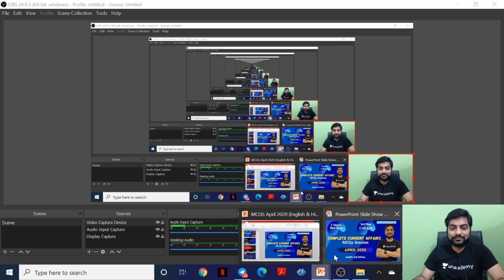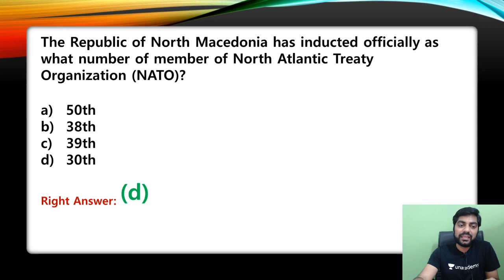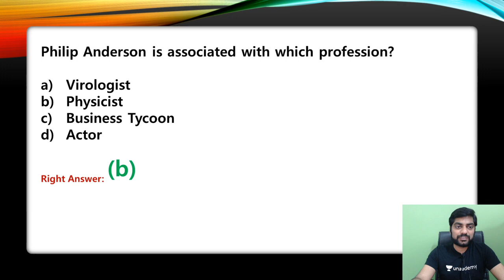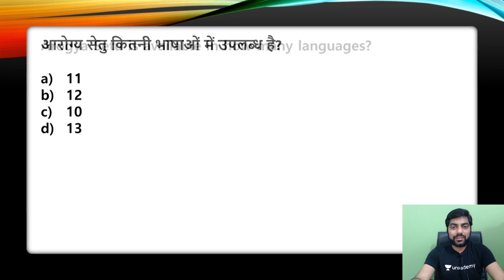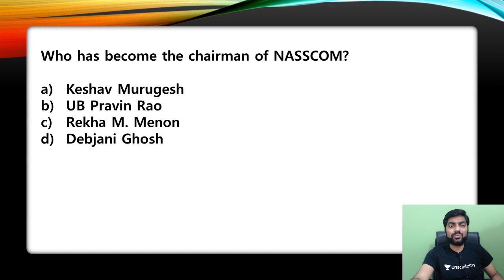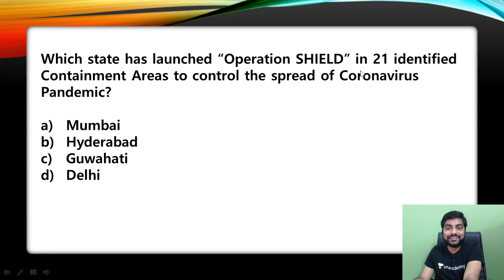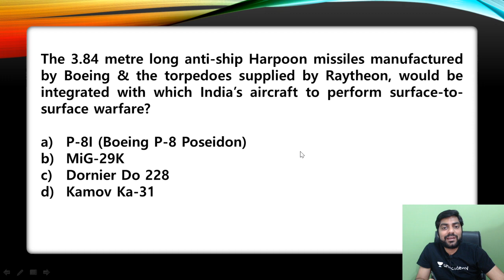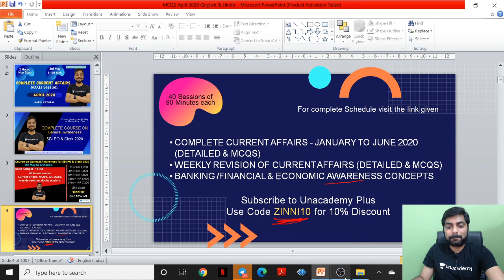Current Affairs MCQ's Marathon | April 2020 | 2 hours non-stop | Kapil Kathpal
Current Affairs MCQ's Marathon | April 2020

Unacademy Plus Subscription Benefits:
1. Learn from your favorite teacher
2. Dedicated DOUBT sessions
3. One Subscription, Unlimited Access
4. Real-time interaction with Teachers
5. You can ask doubts in the live class
6. Download the videos & watch offline